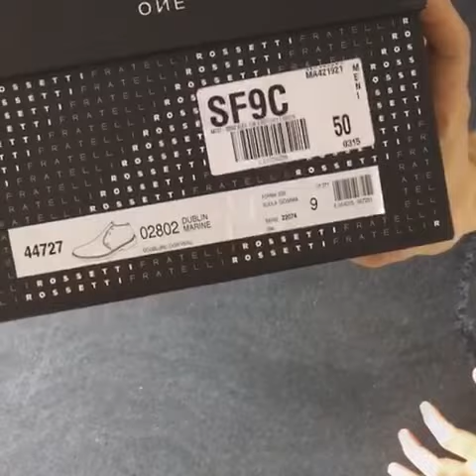Fratelli Rossetti Chukka 'Navy Suede' | UNBOXING & On FEET | fashion shoes | 2016 | HD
Enjoy my new video with a great pair of luxury chukka from Fratelli Rossetti.